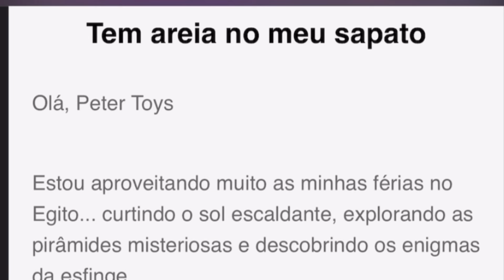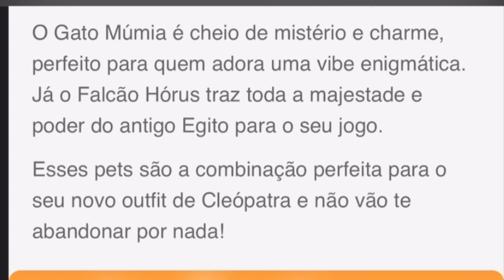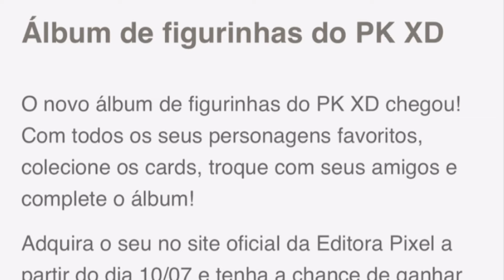PK XD ITEM GRÁTIS PARA TODOS E MUITAS NOVIDADES NA ATUALIZAÇÃO EGITO PARTE 2! PETER TOYS